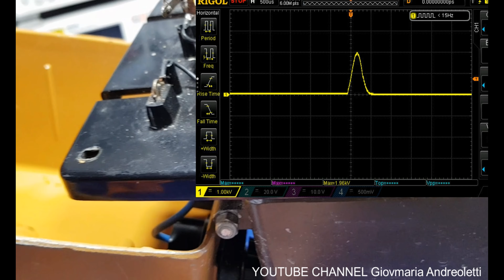Horizont recinto elettrificato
Funzionamento di un generatore elettromeccanico per recinti elettrificati.